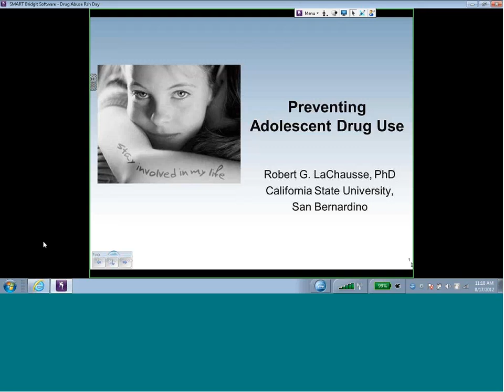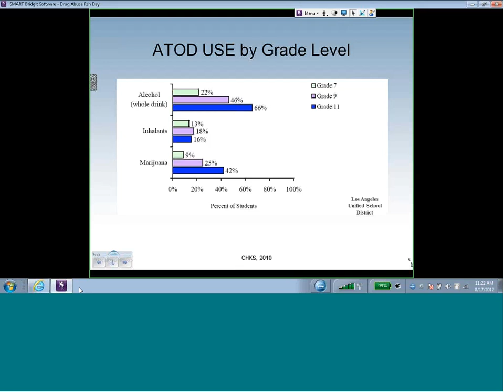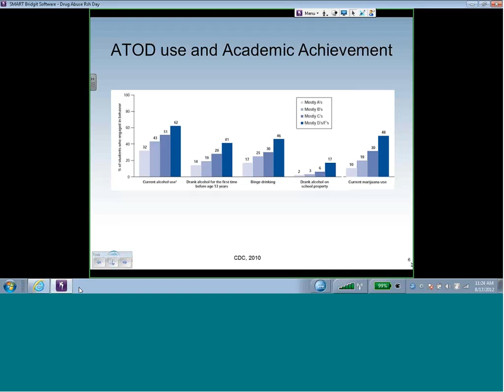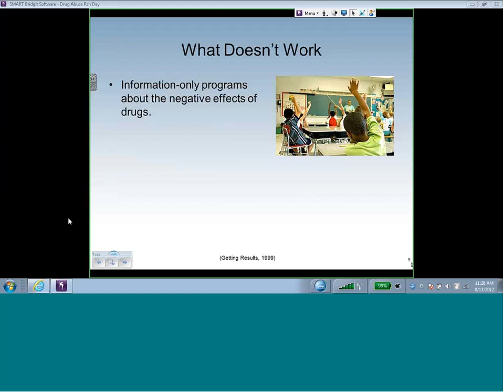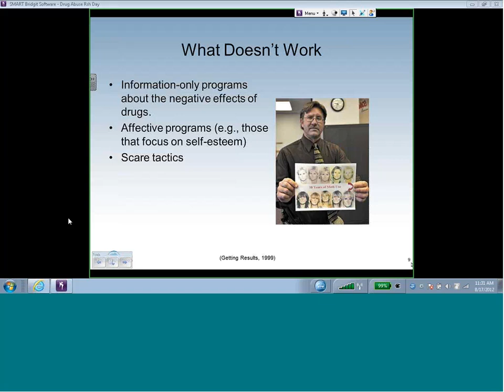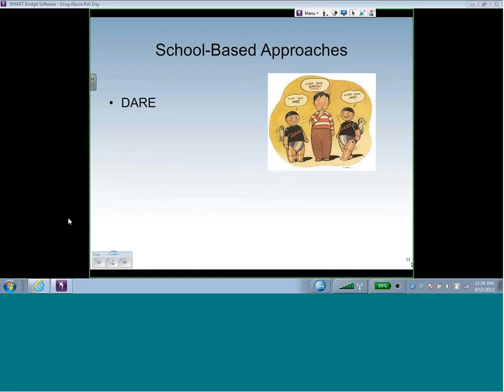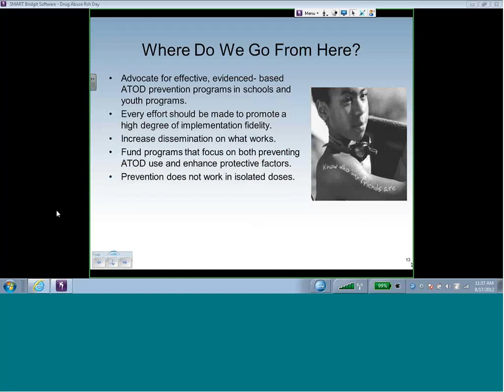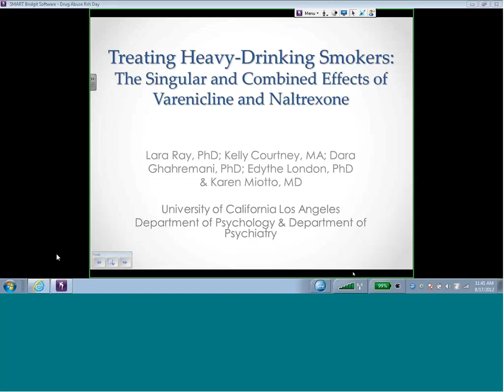Drug Abuse Research Symposium 2012 Dr. Friedman, M.D., Ph.D. (LaChausse)